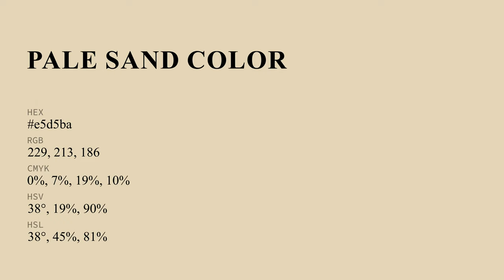Pale Sand color e5d5ba hex color - Yellow color - Cool color e5d5ba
What color is Pale Sand ? e5d5ba hex color - Yellow color - Cool color e5d5ba

Hex e5d5ba Color Code is also known as Pale Sand color.

Hex e5d5ba Color code in RGB color code model is created after adding 89.80% red color, 83.53% green color and 72.94% blue color.
Hex e5d5ba Color code in CMYK color (process color) code model is generated after subtraction of 0% cyan, 6% magenta, 18% yellow and 10% black.